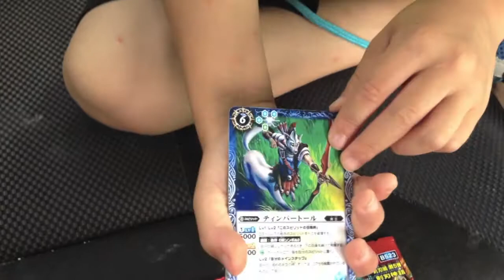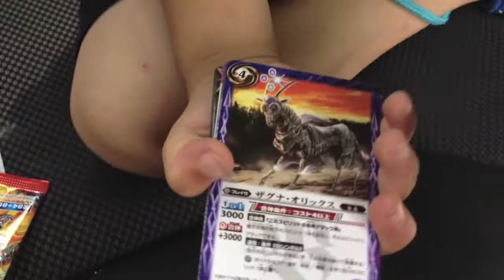バトルスピリッツ剣刃神話 ソードディスティニーを開封した5th Battle Spirits sword blade reviews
バトルスピリッツ 剣刃編 つるぎへん  第5弾：剣刃神話 ソードディスティニー5th Battle Spirits sword blade reviews この動画を見た方はいいね！ボタンで動画の評価してください。
The person who looked at this video needs to evaluate with a button.